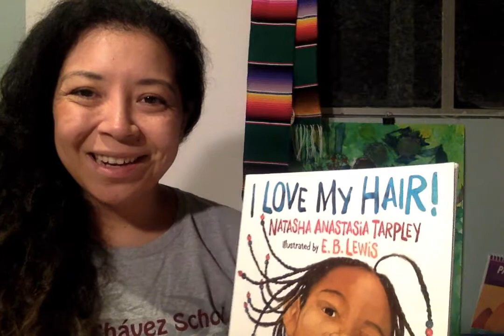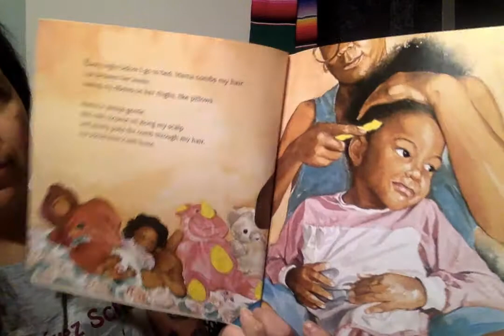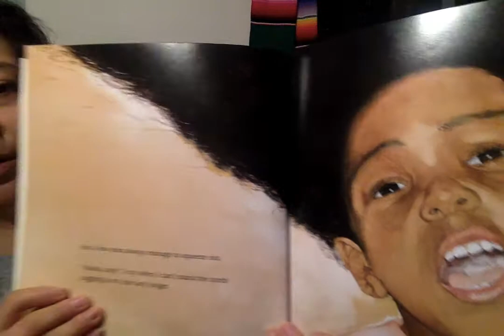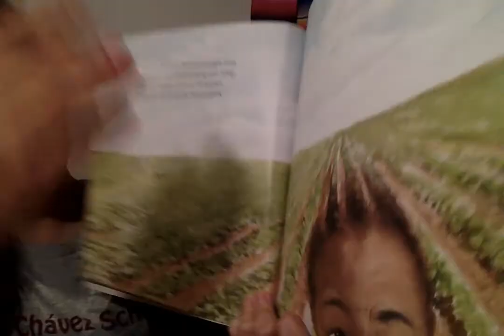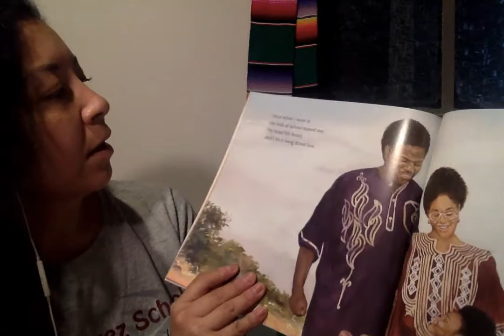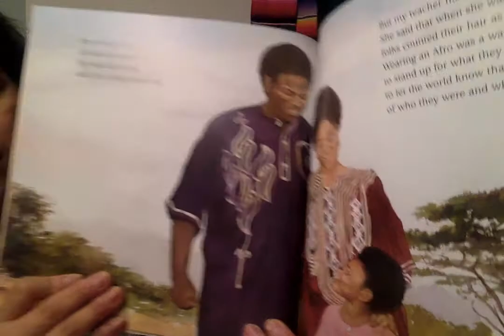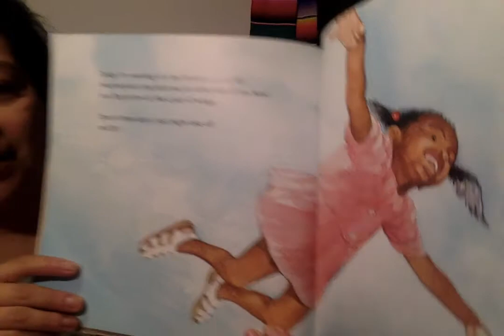I LOVE MY HAIR! By Natasha Anastasia Tarpley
I LOVE MY HAIR! By Natasha Anastasia Tarpley. Illustrated by E.B. Lewis. A wonderful book about loving your natural hair with amazing illustrations. Read in Spanish.